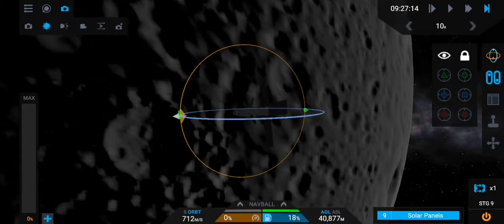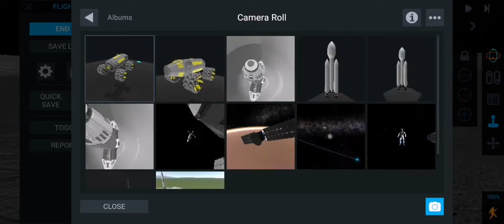Not Ksp - Landing On Moon